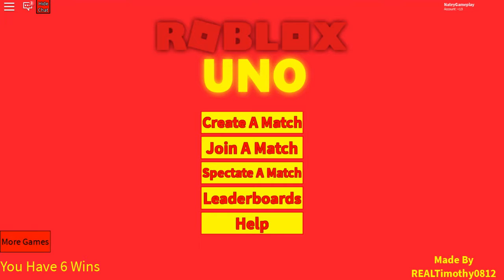THE FORBIDDEN +25 CARD | Roblox UNO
I have sold my soul to roblox...